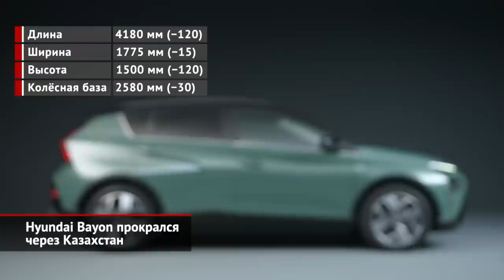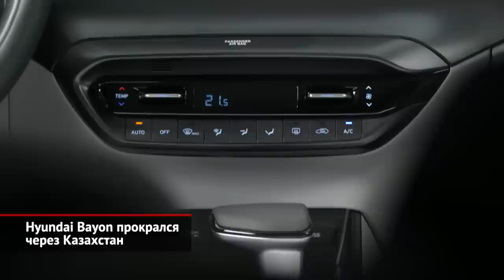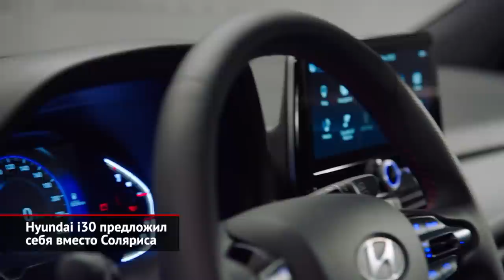Hyundai Bayon прокрался через Казахстан. Hyundai i30 предложил себя вместо Соляриса | Новости №2314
Заграница нам поможет! Так, в деле обеспечения российских дилеров новыми автомобилями настоящим клондайком оказался… Казахстан. Например, наши соседи весьма оперативно нашли замену сверхпопулярной Крете, начав торговать кроссоверами Hyundai Bayon. Так, в соседней республике такая машина стоит 11 миллионов тенге, что равнозначно полутора миллионам рублей. Правда, российские продавцы смело набавляют 500–600 тысяч сверху! Так что выходит уже два миллиона рублей. За эти деньги покупатель получает переднеприводный «паркетник», который короче и ниже, чем упомянутая Крета. Единственный доступный мотор — это 110-сильный атмосферник объёмом 1,4 литра, с которым состыкована шестидиапазонная автоматическая коробка. Базовая комплектация вызывает уважение. В неё входят система стабилизации, фронтальные подушки безопасности, камера заднего вида, климат-контроль, бесключевой доступ и даже обогрев руля. Продолжают список датчик дождя, фоновая подсветка салона, восьмидюймовый экран медиасистемы и багажные рейлинги. В общем, предложение интересное, если бы не одно «но»: гарантии нет. Вообще никакой. При этом торговать моделью готовы даже официальные дилеры Hyundai, но — под «серым флагом». Первые поставки из Казахстана ожидаются буквально через неделю, а сейчас продавцы набирают пакет заказов.

Hyundai Bayon имеет турецкое происхождение, где автомобиль сначала сбирают, а потом разбирают на крупные узлы. Финальной сборкой занимается новый алматинский завод Hyundai Trans Kazakhstan. Он также выпускает представителей семейства Hyundai i30, но полуразобранные хэтчбеки и универсалы изначально привозятся из Чехии. Техника машинам полагается самая простая: связка полуторалитрового атмосферника мощностью 110 сил и классического шестидиапазонного «автомата». В России новинку позиционируют как… альтернативу хорошо упакованному Солярису. Что почти правда: богато оснащённый седан сейчас стоит дороже двух миллионов. А i30 отдают на двести-триста тысяч дороже. Мы подсчитали: с каждой машины продавец имеет не меньше семисот тысяч маржи… Но опять же: никакой официальной гарантии! Спасибо хоть, что интерфейс медиасистемы и борткомпьютера русифицированы.

00:00 Hyundai Bayon прокрался через Казахстан
01:30 Hyundai i30 предложил себя вместо Соляриса